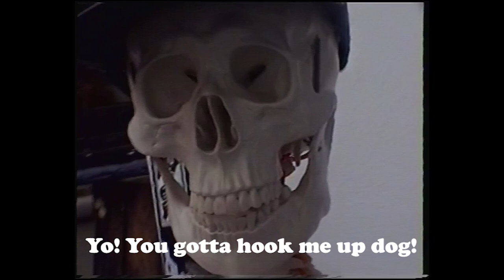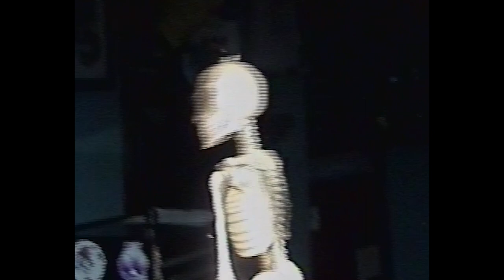Hellride Shorts Ad